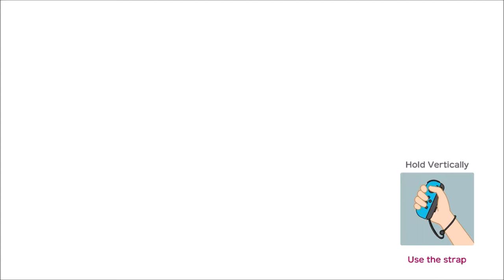Online Party!!! - Super Mario Party (Online; as Yoshi) Episode 17